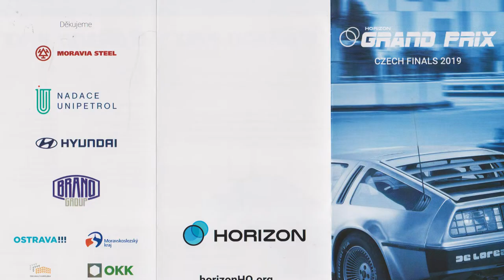Grand Prix Horizon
Záběry ze soutěže modelů aut na vodíkový pohon v Ostravě Trojhalí 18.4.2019